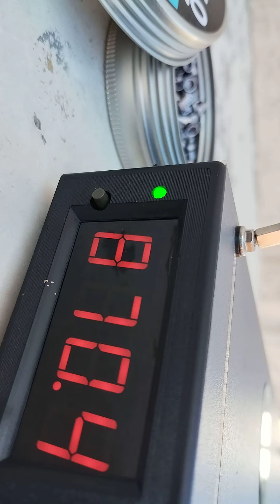Rifle pcp Fox mod pr900 cal. 5.5 se realiza servís completo y potenciado, chrony tomado con 18g😀😁😁